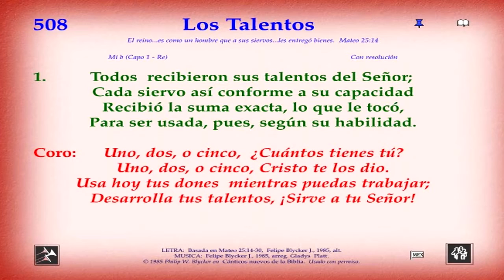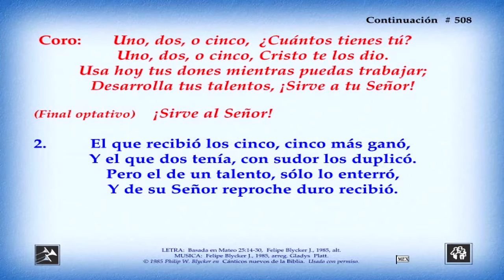Himno 508 Los Talentos Video, pista y letra